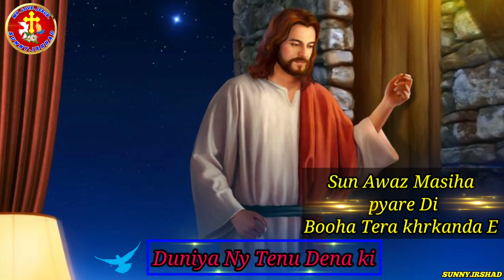Masihi geet || aaiven duniya duniya Karna aaye || Urdu Bible || Masih geet WhatsApp status 2021